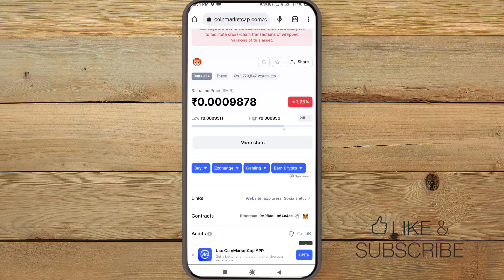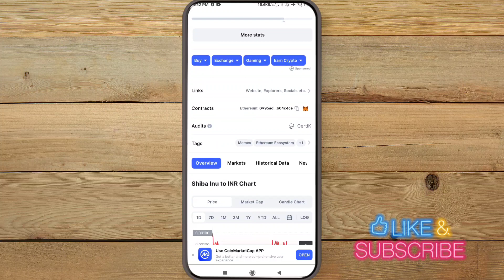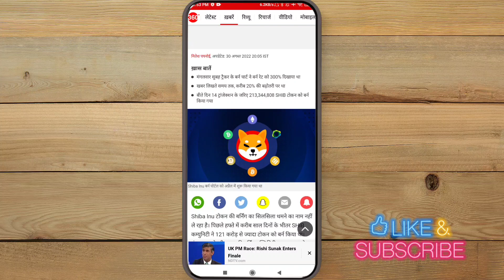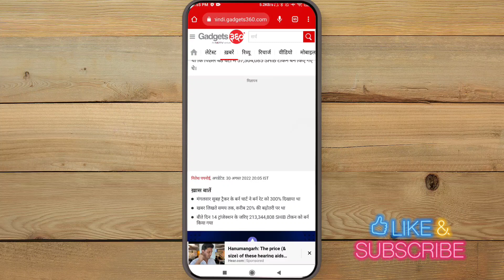SHIBA COIN बड़ा ऐलान 1 ₹ CONFIRM 🔥 सब जान लो🔥 SHIBA INU COIN NEWS TODAY 🔥 SHIBA INU COIN LATEST NEWS